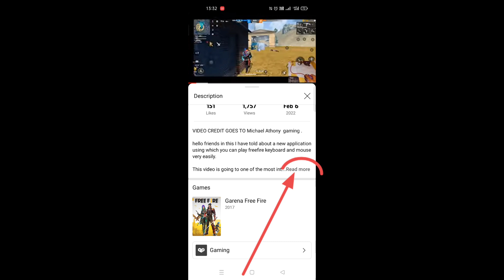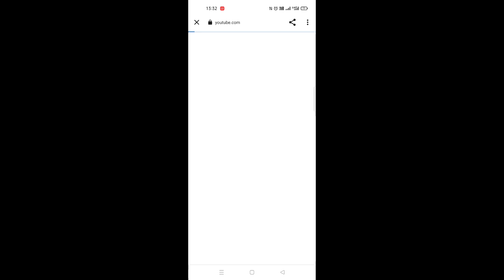Best budget gaming mouse to play freefire with keyboard and mouse in Mobile/best gaming mouse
hello friends in this video I have told you about best gaming mouse that you can use to play freefire with high sensitivity and like pro .

SOME PRODUCT LINKS :-

2)Normal mouse (139 rs)

For any confusion comment box is yours